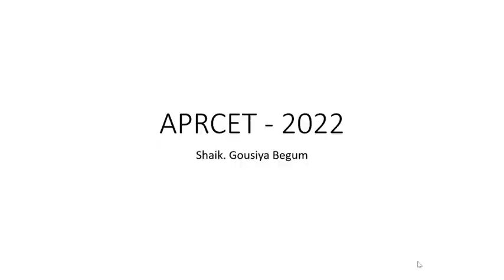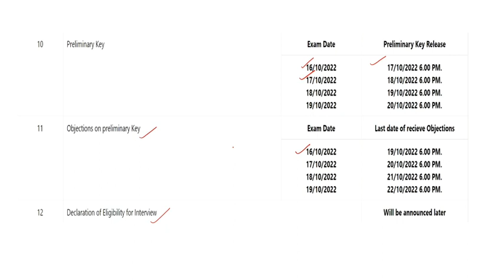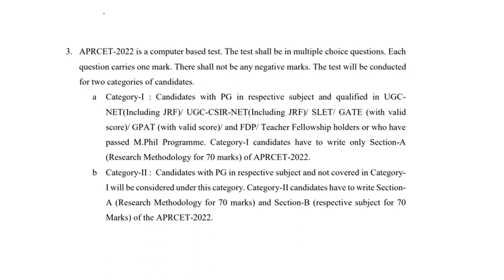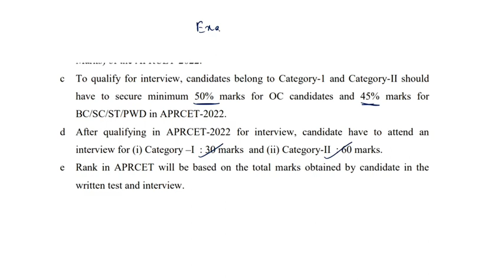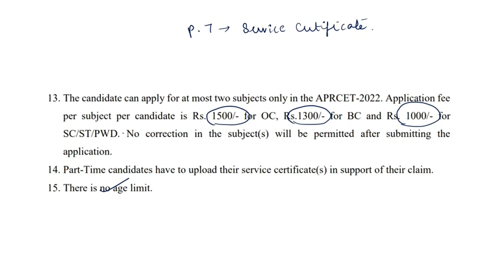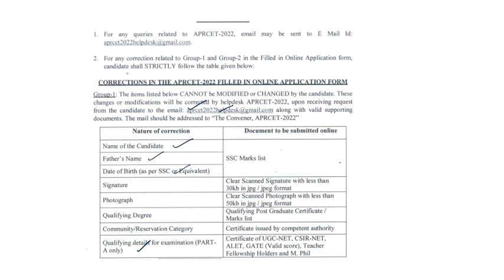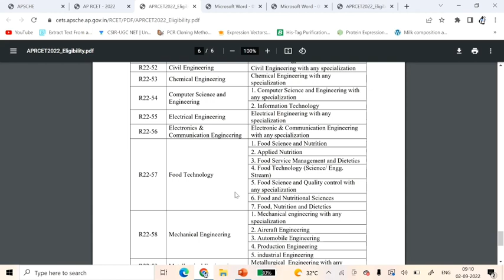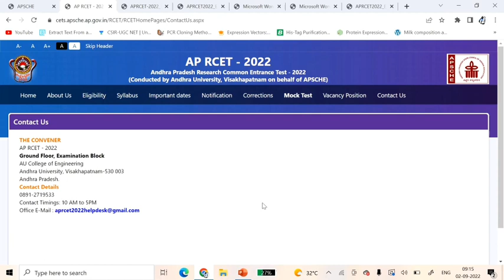APRCET 2022|complete details in telugu|Eligibility|Exam dates|Exam pattern|Syllabus|Ph.D.admissions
hey guys
In this video i have discussed about aprcet 2022 notification, eligibility criteria for full time and part time, important dates, syllabus e.t.c.,

Queries solved:
*What is APRCET?
*Eligibility
*Exam pattern
*Syllabus
*Corrections
*Vaccancy positions